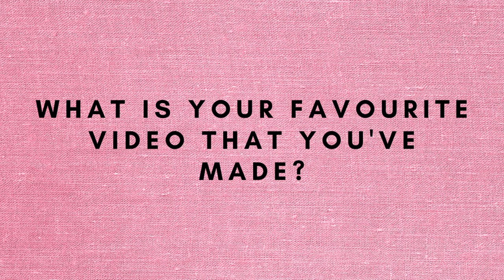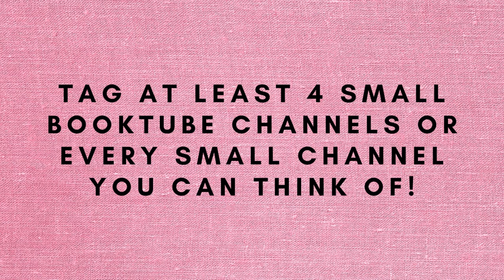The Small Booktuber TAG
I don't actually know who the original creator was since they seem to have removed their video and most don't seem to say who they are by name sooooo 🤷‍♀️ if YOU know, let me know so I can credit them.

The Questions:
1 - Introduce yourself!
2 - How long have you been on Booktube?
3 - What type of videos do you make?
4 - What do you love about Booktube?
5 - What type of books do you read?
6 - What is your favourite video that you've made?
7 - TAG at least 4 small booktube channels or EVERY small channel you can think of!